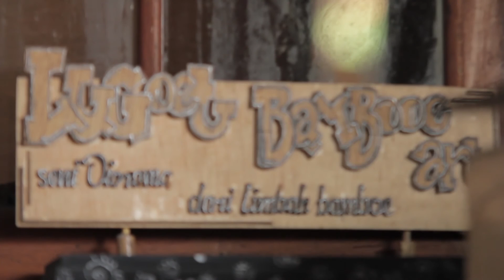UMKM Lugoet Bambu Art